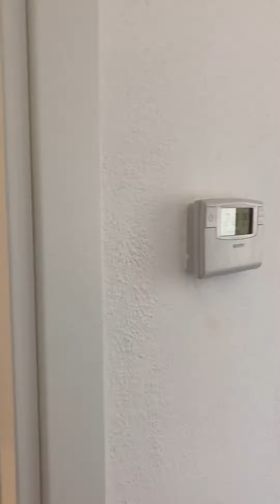Agenzia Immobiliare Venezia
Bellissimo trilocale  completamente ristrutturato ... richiesta Euro 150.000,00 ... info al 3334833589